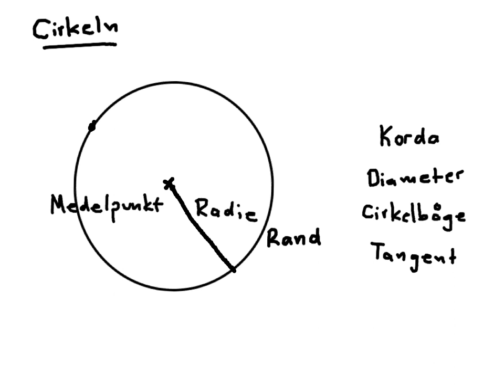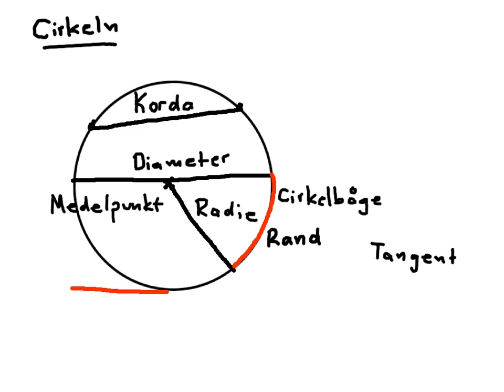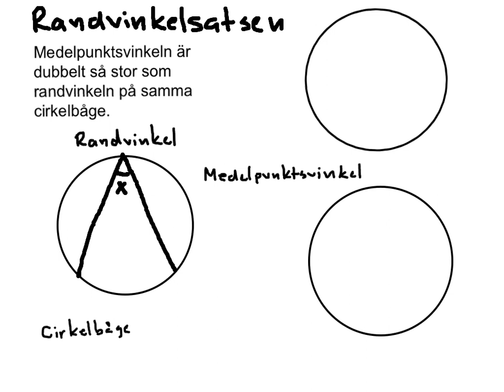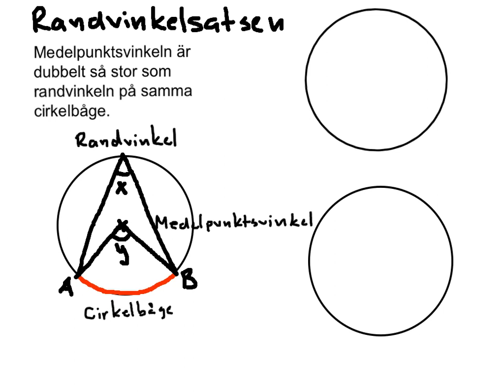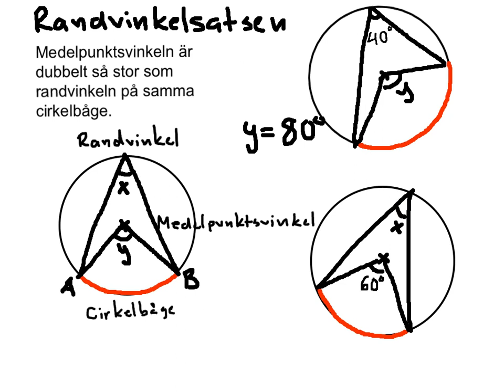Cirkeln och Randvinkelsatsen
Definition av några begrepp och en beskrivning av randvinkelsatsen.